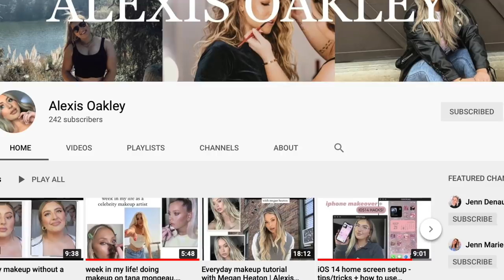Styling Tana Mongeau for Alist-Nation COVER SHOOT! | Closet Raid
In this vlog I style Tana Mongeau for her Alist Nation magazine cover shoot! I had the best time working with the most fabulous team creating some gorgeous looks.

FOLLOW ME ON DEPOP! Username : JAZMINWHITLEY
I will be posting another mystery box SALE on November 1st